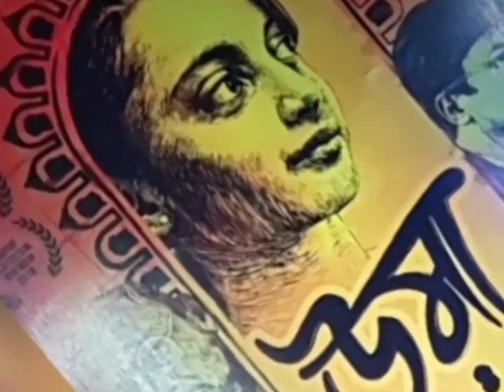Sara Sengupta-যিশুর মেয়ে সারার গ্ল্যামারাস লুকে হাঁ নেটপাড়া! সৃজিতের উমা টলিউডের জন্য রেডি।